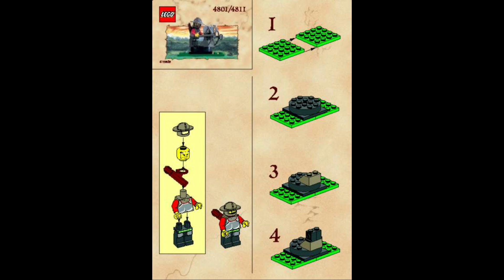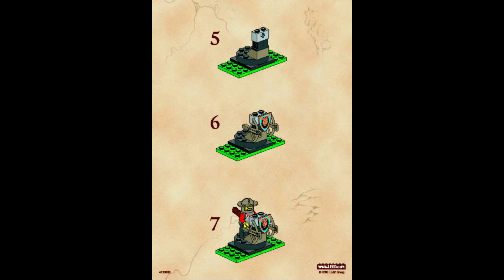4801 Instrucciones para el arquero de defensa LEGO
4801 Instrucciones para el arquero de defensa LEGO